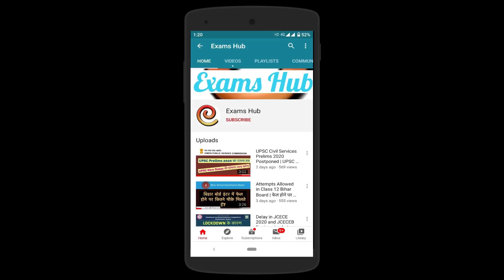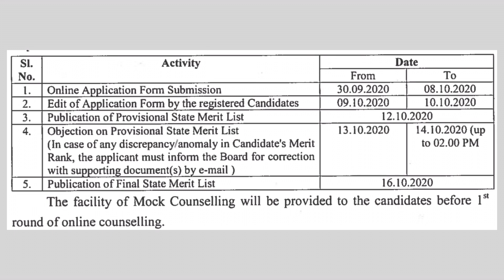JCECEB Email for correction in Provisional State Merit List 2020 | JCECEB Engineering Counselling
JCECEB has released provisional state merit list based on JEE Main 2020 for Jharkhand Engineering Counselling 2020 for admission into government and private engineering colleges of Jharkhand. Many applications have been rejected due to lack of LRC (Local Residential Certificate).